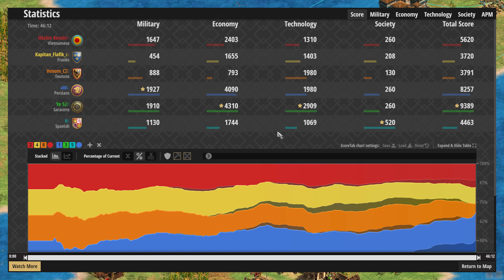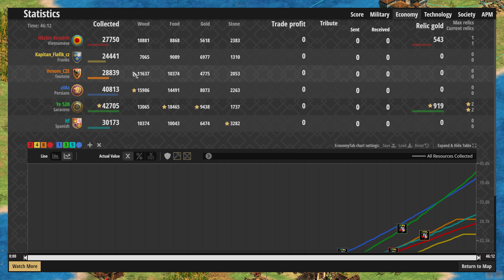Age of Empires II: Definitive Edition - Ranked #347